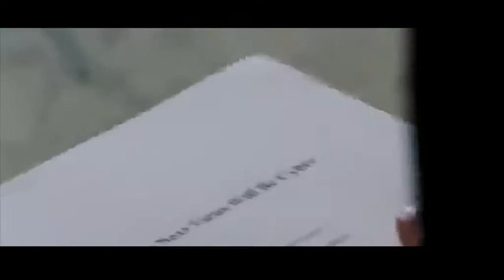Lights, Camera, Action; Camp Pendleton's History in the Movies (2019) 🇺🇸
🔴 [Author]:
Video by Lance Cpl. Noah Rudash

🔴 [Unit]:
Marine Corps Installations West - Marine Corps Base Camp Pendleton

🔴 [Description]:
Throughout Camp Pendleton’s history, multiple movie producers have utilized its training grounds over Hollywood sets to recreate authentic war scenes of our country’s most famous battles. The next time you watch your favorite action film, it just might have been filmed on the one and only Marine Corps Base Camp Pendleton. (U.S. Marine Corps video by Cpl. Noah Rudash)

🔴 [Tags]:
Movies, Legacy and tradition, Stewardship to the Surrounding Community, Classic films

🔴 [VIRIN]:
190301-M-JN799-1001